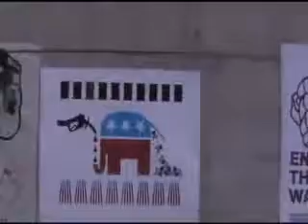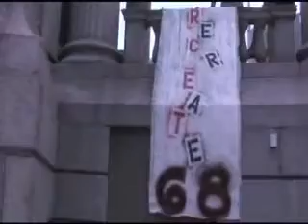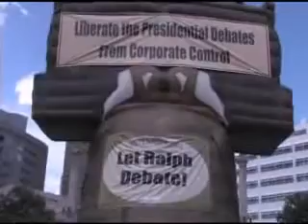Stop Supporting Anti-Marijuana Propaganda, Boycott Alcohol 2010!